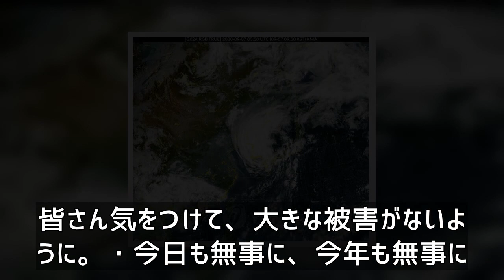韓国人「台風10号の強打を受けた蔚山（ウルサン）で現代自動車5工場など3万世帯停電！氾濫危機、浸水被害も続出！」 ! 最新ニュース 9月7日: 【中国 ニュース】【海外の反応】【韓国の反応】